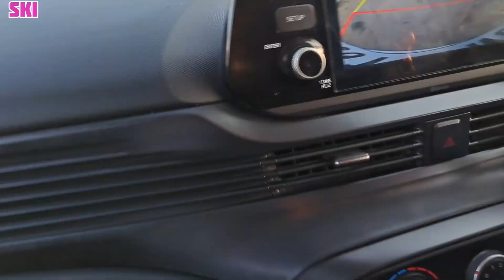Unbelievable Discovery in Jhumka Dam of Baikunthpur...You Won't Believe What Was Found!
In this video, we're revealing an unbelievable discovery in Jhumka Dam of Baikunthpur...You won't believe what was found!

This video is a must-watch for anyone interested in natural history, ecology, or conservation. The discovery made in Jhumka Dam is a turning point in our understanding of the sensitive Baluchistan environment and its biodiversity. Watch this video to find out more!
In this video, we're going to make an unbelievable discovery at the Jhumka Dam of Baikunthpur...You won't believe what was found! If you're curious about what's going on in Baikunthpur or want to learn more about the Jhumka Dam, then this video is for you!Are you looking for a totally incredible discovery that you'll never forget? If so, check out this video!In this video, we're sharing with you an unbelievable discovery that was made at the Jhumka Dam of Baikunthpur. This discovery will change the way you think about water conservation and the importance of taking care of our planet.This video is sure to fascinate and astonish you! Watch and see for yourself what was found at the Jhumka Dam of Baikunthpur!